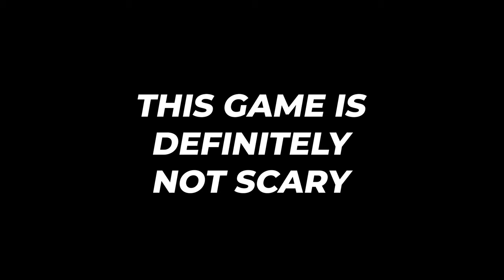Half-Life Alyx is NOT Scary at all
Let's continue our playthrough to figure out if this game can scare the unscareable (my rat Quincy).

Half-Life Alyx VR Playthrough
Presented by Dirt The Gamer

Streaming on Twitch every Tuesday and Thursday!